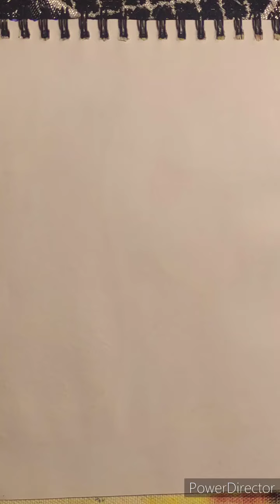#96) Easy Art / Acrylic / Open Sky With Trees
Easy Art / Open Sky With Trees

how to paint open sky with trees.
how to paint clouds with acrylic for beginners.
painting Realistic sunset in acrylic.
how to paint cloud scenery with acrylic.
how to paint day open sky
dramatic moonlight night sky.
night sky acrylic painting tutorial.
nature and open sky.
easy art acrylic painting.
easy art.
easy painting ideas.
easy for beginners painting.